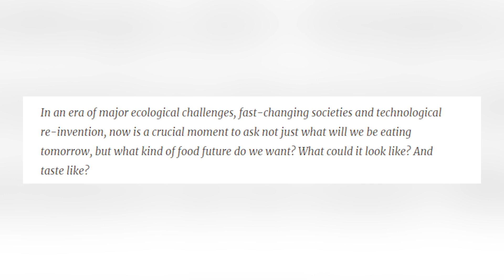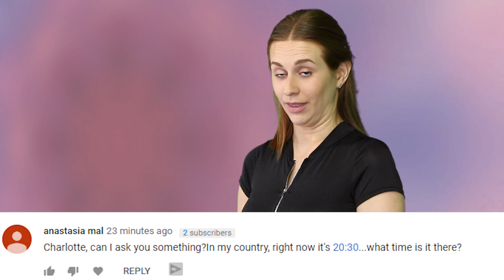People Are Making Cheese Out Of Celebrity Belly Button Bacteria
DID YOU KNOW that people are making cheese out of celebrity belly button bacteria? Did you know that you can make cheese out of belly button bacteria? Yes you can.